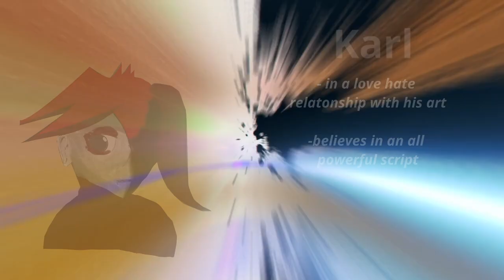The one with all the references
A weird night that almost certainly doesn't make for a good video